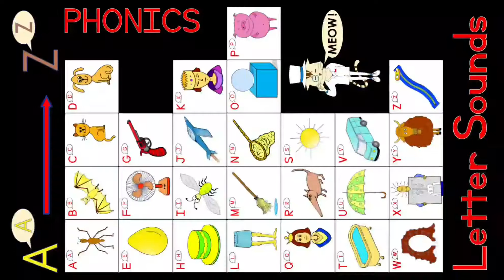Letter Sounds, Phonics for Beginners (quick review)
Letter Sounds A to Z
26 Words to help remember the letter sounds